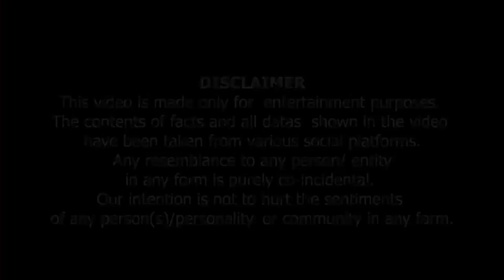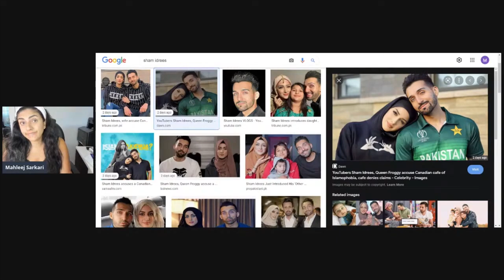. ShamIdrees Or FroggyQueen Ka Naya Drama | شام ادریس اور فراغی قوئین کا نیا ڈراما۔